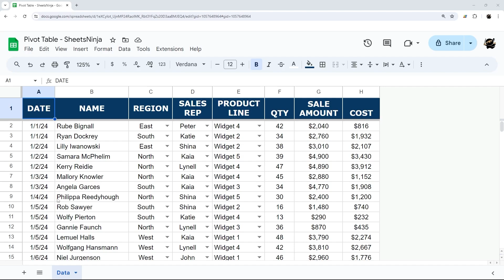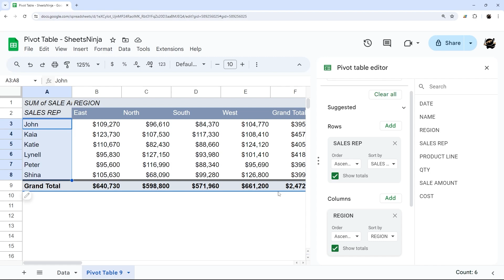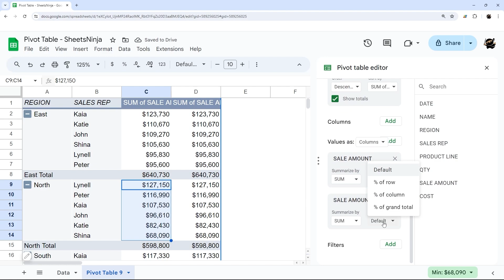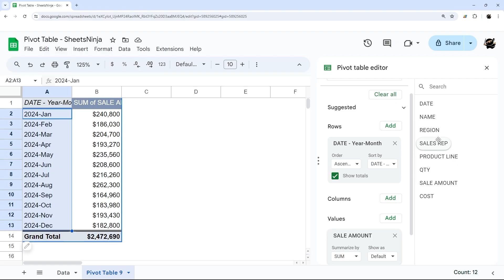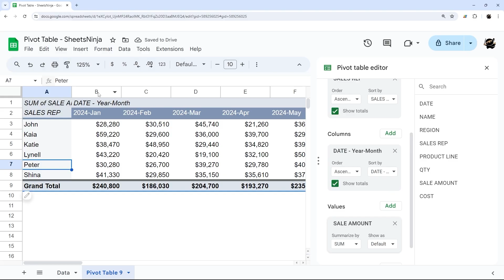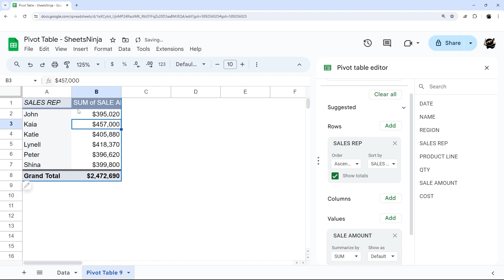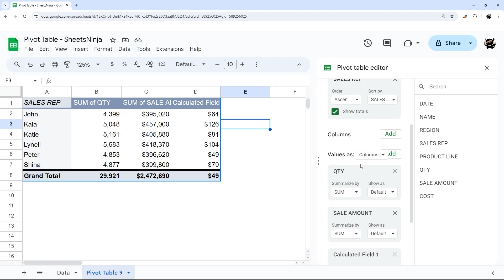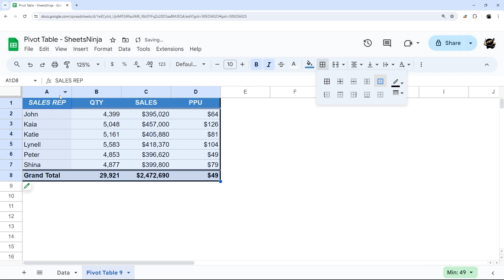How to Create a Pivot Table in Google Sheets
Stop agonizing over pivot tables! In this video, I walk you step-by-step from absolute beginner to some pro-level tips & tricks so by the end of the video, you will be able to impress your co-workers and your boss.

The best thing about pivot tables is how quickly you can transform and summarize your data, even on the fly. Boss wants to see sales by rep? No prob. Then 5 seconds later "now I want to see sales by region"... click, swap, and boom, there you go!